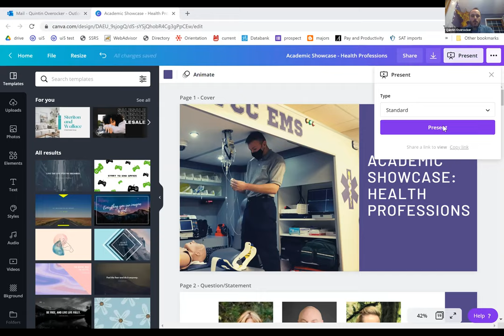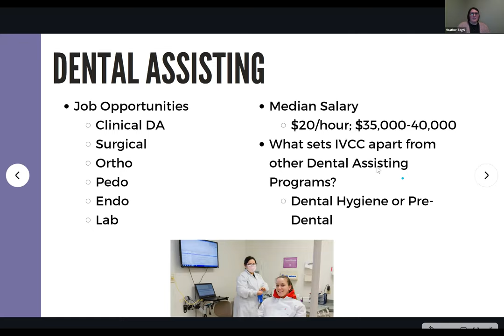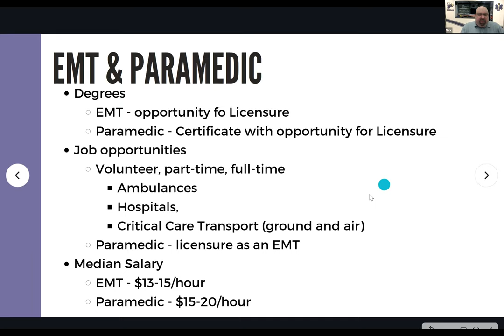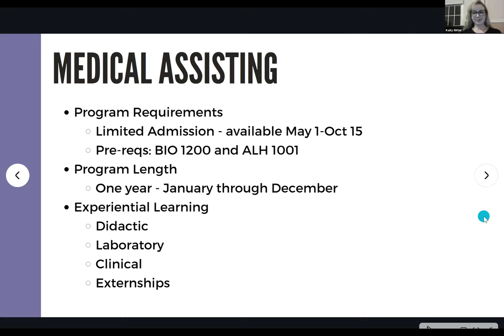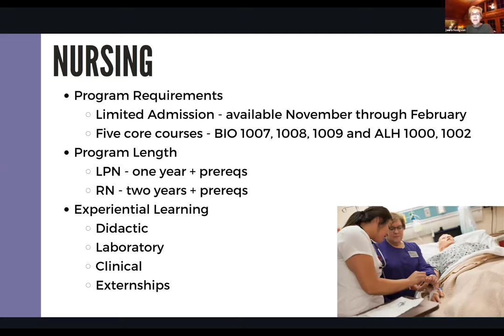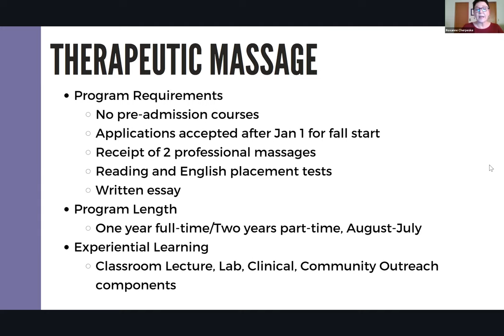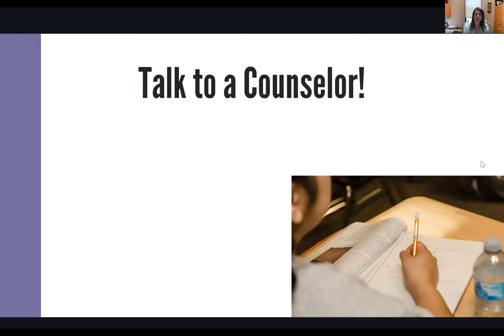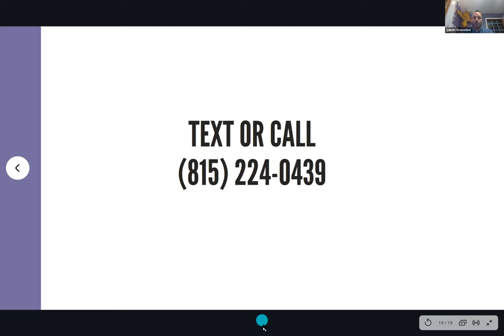IVCC Academic Showcase: Health Professions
Learn about five IVCC programs - Dental Assisting, Paramedic/EMS, Medical Assisting, Nursing, and Therapeutic Massage - from the experts. Our program coordinators give an overview of their programs and offer their own experience.